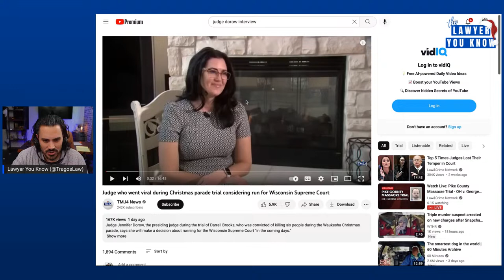LIVE! Real Lawyer Reacts: Judge Dorow Interview - BIG Answers To Questions From The Brooks Trial